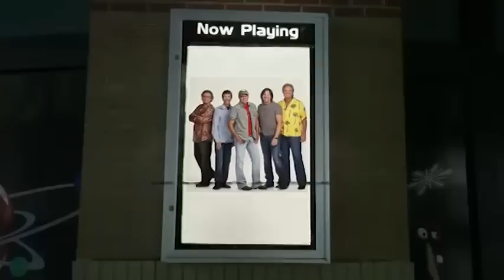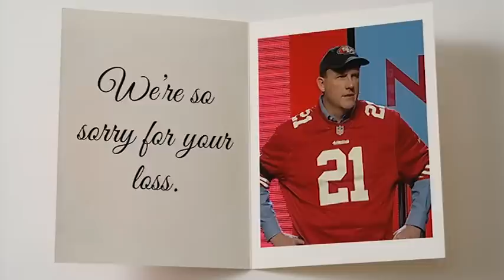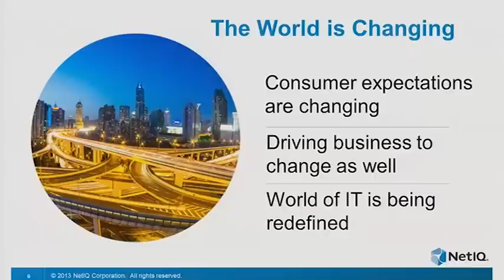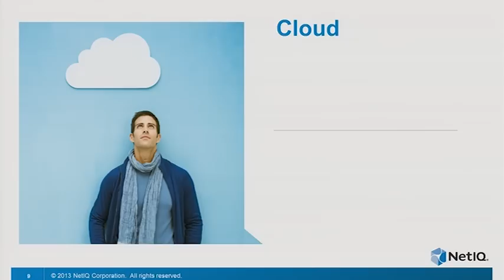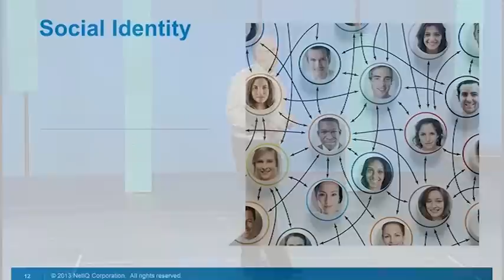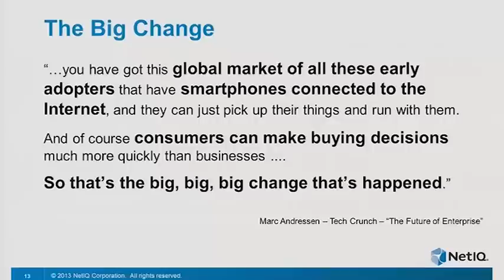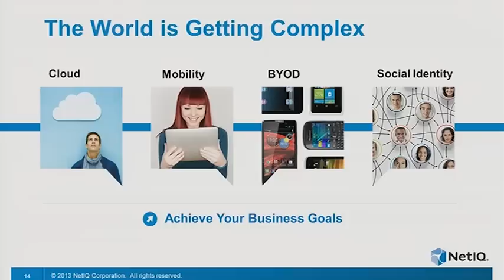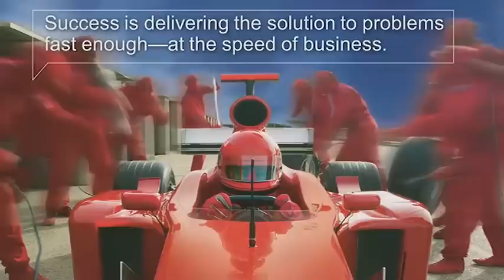NetIQ BrainShare 2013 Keynote with John Delk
John Delk, NetIQ Vice President Marketing, Partners and Alliances, kicks off the NetIQ BrainShare keynote.

The world is changing and we are driving that change as consumers. We want it now, we want it quick and if we do not like it we discard it. This is driving business to change as well. The consumerization trend is driving our businesses to change.

It is moving fast and it is the pace that is really the challenge. If you can not service users request at the speed of business, users will find someone else who can. It's that pace we have to deal with and along with that we see pressures from Cloud, Mobility, BYOD and Social Identity. These affect us on an IT Department / Enterprise level and on a personal level as well.

We can buy technology with a credit card and as a result we are driving an opportunity for the IT world to redefine how it business problems via the cloud. With mobility we assume we have access and our data wherever we go, and the challenge in the world we live in is how do you secure that access, how to I make sure you have the right privileges to access that data? Smartphones, laptops, tablets are everywhere. BYOD blurs the line between the business and home. We are all in the social networks like Facebook, Twitter, LinkedIn - But as IT professional it is a question of how far should we go in embracing social identity?

These are the forces, but what is the change. Over the last 40 to 50 years IT departments have been in control. We made hardware procurement choices, we had to make software deployment choices and that control sat with IT. The big change is that we have this global market of all these early adopters, with smartphones connected,  and their consumer mentality is now driving the change. The change in control is the big change.

In the spaces where NetIQ plays: identity and access management and governance, systems management and data center management we have to adapt as well and that is what we will show you this morning.

So the world is getting complex and the real question is how do we simplify that and help you achieve you business goals? We recently sat with James Staten of Forrester Research and asked 'How does cloud affect the relationship between the IT organization and the business?'.

It's up to IT to choose the path taken. We can be evangelists and enablers and NetIQ will help you do that at the speed of business.